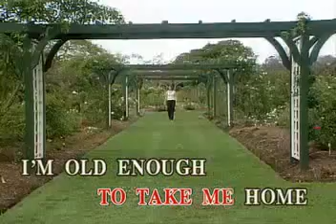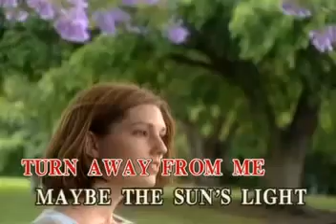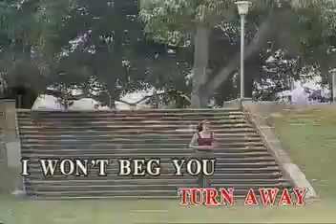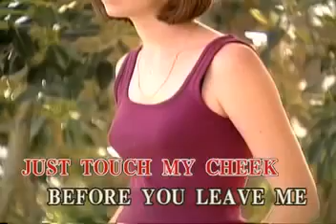ANGEL OF THE MORNING @ JUICE NEWTON Vocals